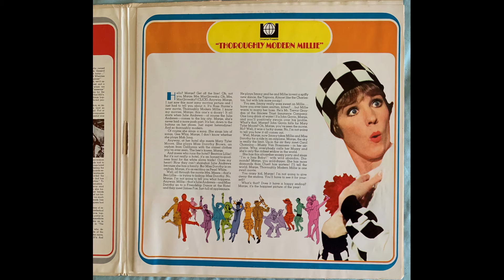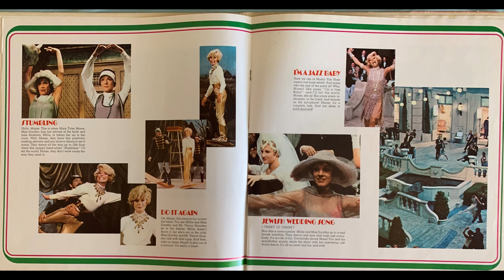Thoroughly Modern Millie DL 1500 Prelude and Thoroughly Modern Millie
Vocal by Julie Andrews